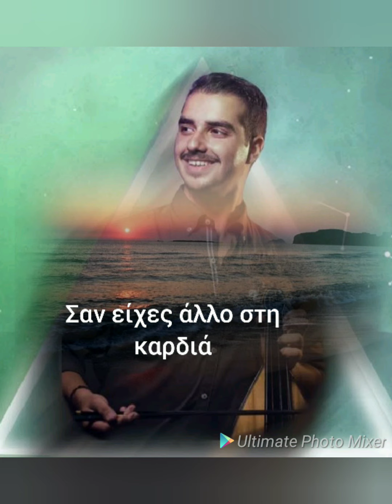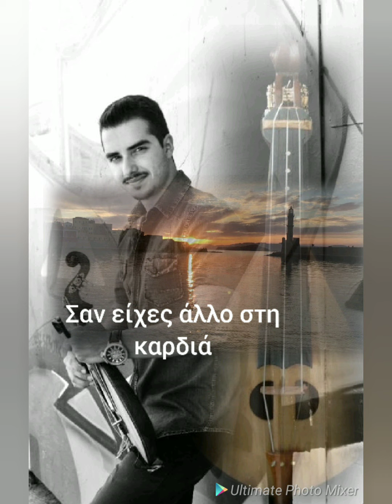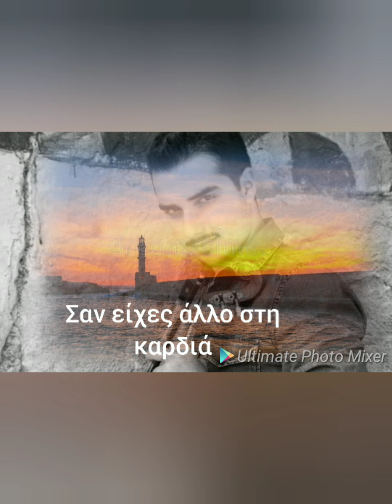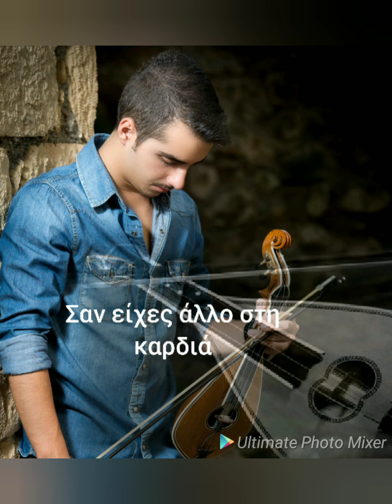Στέλιος Βαμβακας : σαν είχες άλλο στη καρδιά,οσο βαρουν τα σίδερα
Τραγούδια αφιερωμένα στο Ξυλούρη ένας από τους πιο διάσημους καλλιτέχνες των προηγούμενων δεκαετιών.

Περιλαμβάνει: Σαν είχες άλλον στη καρδιά, όσο βαρουν τα σίδερα

Φωνή: Στέλιος Βαμβακας
Λαούτο: Βαγγέλης Πελλοπονησιος
Μπάσο: Διονύσης Αθανασακης
Τύμπανα: Αντώνης Φυλλαδιτακης

Το βίντεο έχει ψυχαγωγικό χαρακτήρα και δεν χρησιμοποιείται για κερδοσκοπικούς σκοπούς

Εάν σου άρεσε το βίντεο γράψε ένα σχόλιο ή κοινοποίηση ή λαικ

Καλή ακρόαση σε όλους!!!